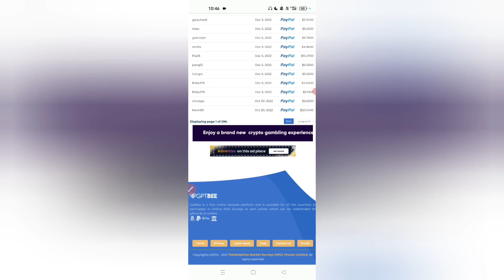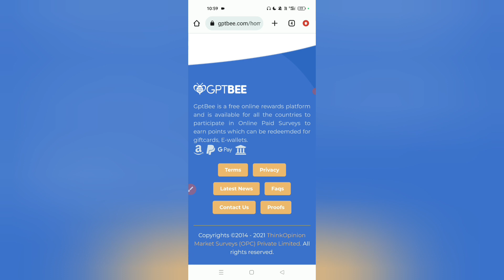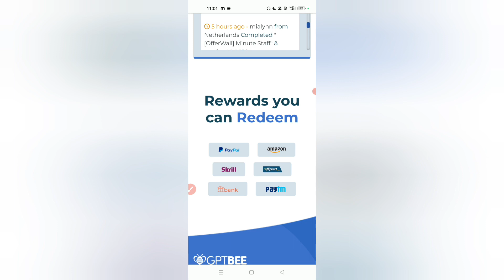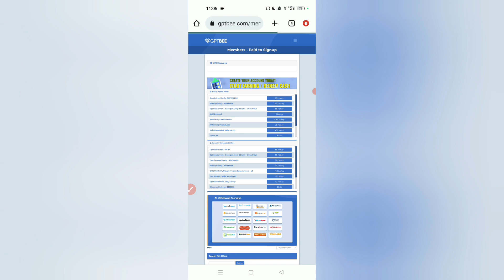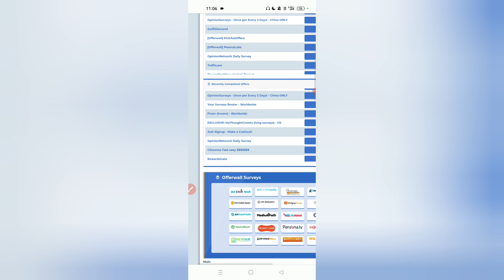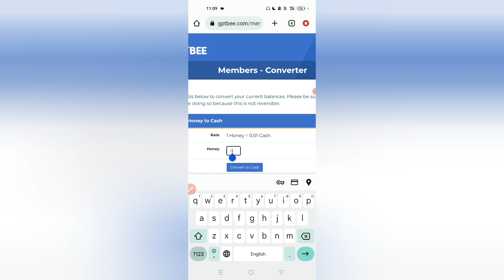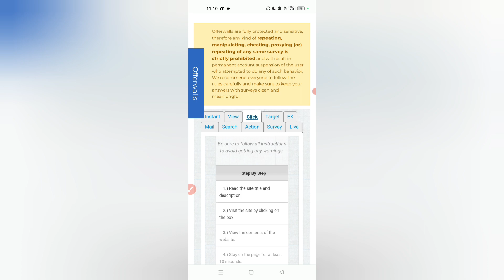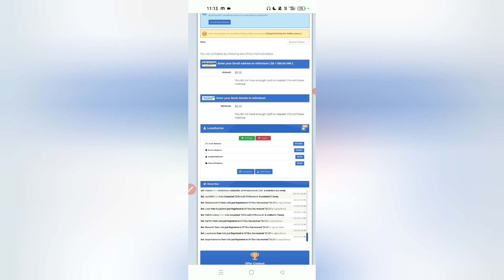Gptbee.com Se Paise Kaise Kamaye | New Earning Website💵 | Gptbee.com Payment Proof 🔥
4 GROWW ⤵️⤵️⤵️
SIGNUP ₹100 PER REFER ₹100

Refer Code ⤵️⤵️⤵️
323627

Refer Code 👇👇👇
LUVYLUV159

Topic Coverd
2023 best self earning app
2023 new earning app
2023 best earning app
2023 earn money online

ad watch earn money
gptbee
gptbee tamil
gptbee review
gptbee payment proof
gptbee login
gptbee video
is gptbee legit
is gptbee a scam
gptbee tutorial
daily earn gptbee
how does gptbee work
susan channel gptbee
survey website gptbee
gptbee se paise kaise kamaye
gpt bee
gptbeenepal
gpt bee review
gptbeewebsite
gptbeeearning
gptbeebusiness
gpt bee malayalam